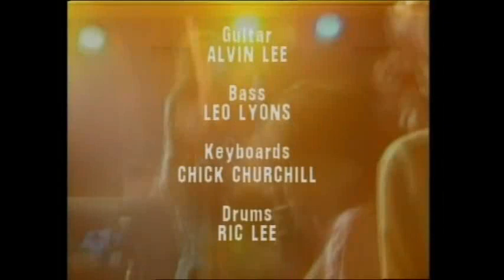Ten Years After ~ Marquee Club 1983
London, England
Setlist:
1.    Love Like a Man
2.    I May Be Wrong, But I Won't Be Wrong Always
3.    Good Morning, School Girl
4.    Help Me
5.    (At the) Woodchopper's Ball
6.    Slow Blues in 'C'
7.    I'm Going Home